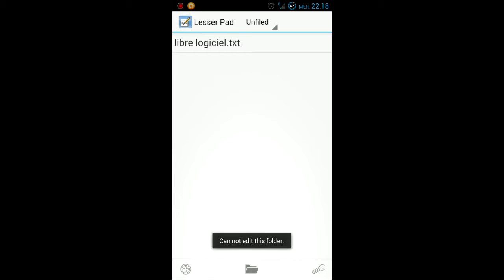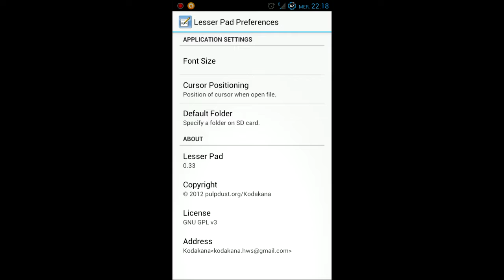Présentation de l'application android lesser pad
Vidéo de présentation de l'application android opensource sur mon blog